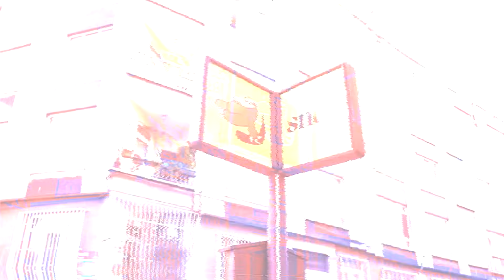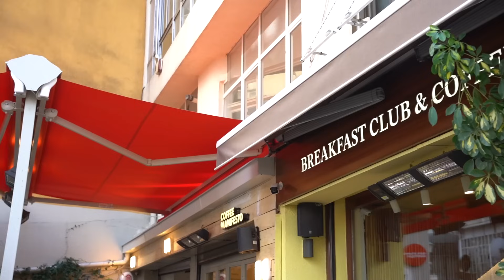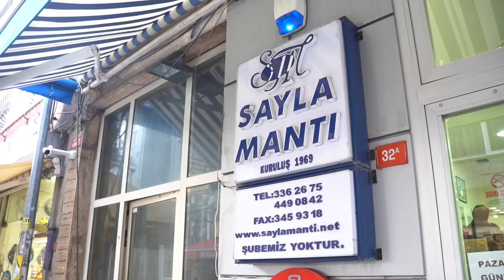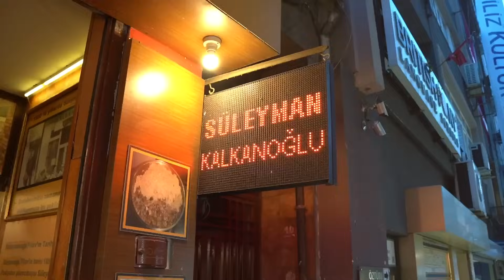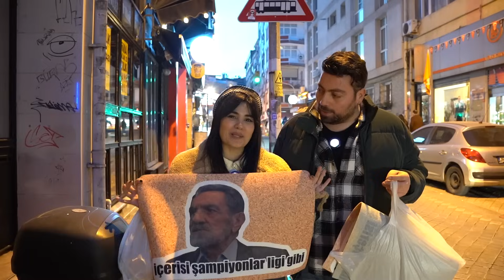ÜNLÜLERİN SEVDİĞİ MEKANLAR !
Herkese merhaba, Bu videoda ünlü isimleri konuk alıyorum ve sevdikleri mekanlara gidip yemek yiyoruz. İlk bölümün konuğu sevgili @zeynepcamci oldu. Eğlenceli ve komik bir video oldu hepinize iyi seyirler.